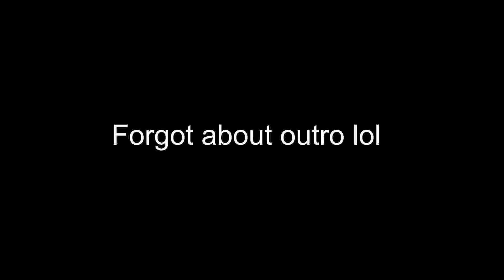I'M BEING HUNTED! - Offbrand Limited Life Ep 2 Part 2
Welcome to Offbrand Limited Life, a series based off of Grian's Limited life server! I hope you enjoy!

Credit for music:
-Alex-Productions
-The following music was used for this media project: